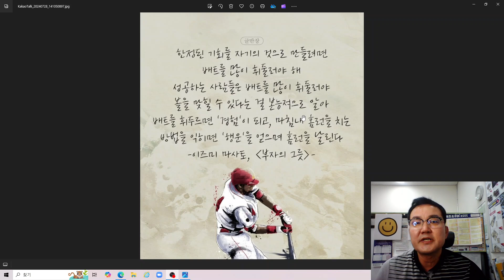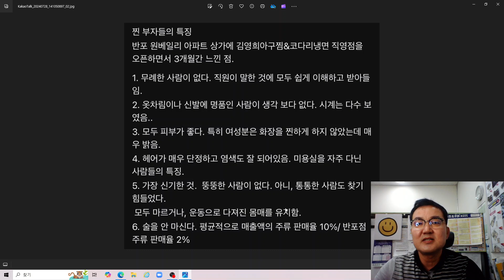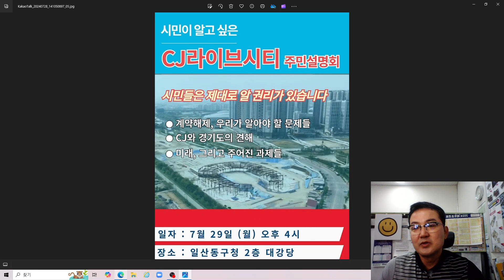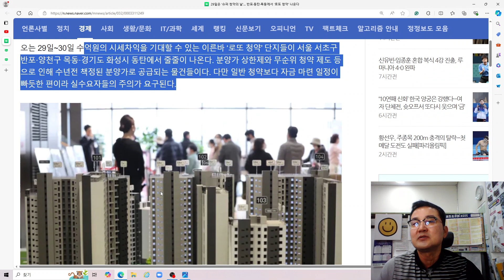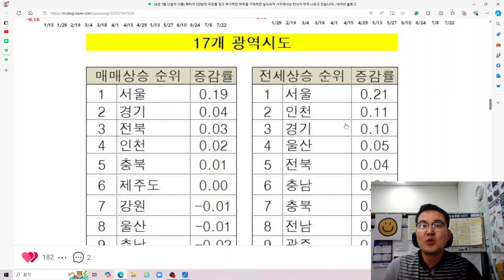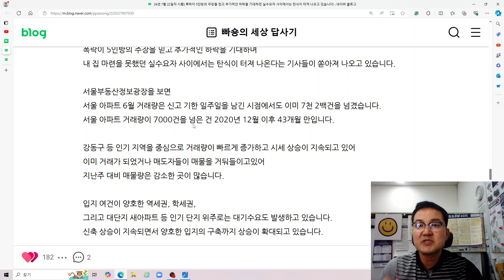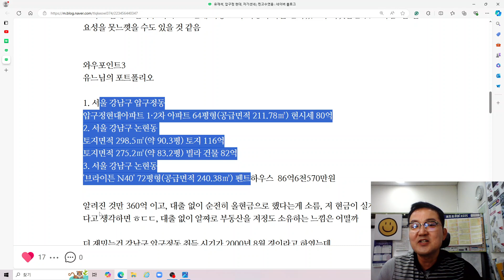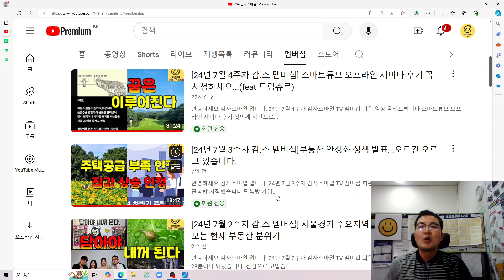29일 오늘은 ‘슈퍼 청약의 날'...폭락이 5인방의 주장을 믿지마시고 나만의 부동산 인사이트를 만드세요!!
안녕하세요
경향신문 심윤지 기자님 기사[29일은 ‘슈퍼 청약의 날’… 반포·동탄·목동에서 ‘로또 청약’ 나온다]와
빠숑님 블로그 글[24년 7월 22일자 시황) 폭락이 5인방의 주장을 믿고 추가적인 하락을 기대하던 실수요자 사이에서는 탄식이 터져 나오고 있습니다!]
설부님 블로그 글[유재석, 압구정 현대, 자가셨네;; 찐고수였음]을
유재석님 부동산 찐고수(부동산 인사이트  최고)
1. 대출끼고 가장 좋은 입지의 부동산 매수
2. 이 후 본업에 충실, 업계 탑을 찍으면서 현금흐름 극대화
3. 본업에서의 넘치다 못한 현금으로 부동산, 토지 매입
오는 29일~30일 수억원의 시세차익을 기대할 수 있는 이른바 ‘로또 청약’ 단지들이 서울 서초구 반포·양천구 목동·경기도 화성시 동탄에서 줄줄이 나온다. 분양가 상한제와 무순위 청약 제도 등으로 인해 수년전 책정된 분양가로 공급되는 물건들이다. 다만 일반 청약보다 자금 마련 일정이 빠듯한 편이라 실수요자들의 주의가 요구된다.
28일 한국부동산원 청약홈을 보면 서울 서초구 반포동 신반포15차를 재건축한 ‘래미안 원펜타스’는 29일 특별공급, 30일 일반공급(1순위 청약)을 진행한다. 총 641가구 중 292가구를 일반분양하며, 이중 114가구가 신혼부부나 생애최초 특별공급 물량으로 배정됐다. 분양가는 전용 59㎡가 17억원대, 전용 84㎡가 22억~23억원대로 각각 책정됐다.
인근의 ‘래미안 원베일리’ 전용 84㎡의 실거래가가 42억원, ‘아크로 리버파크’ 전용 84㎡은 43억원이라는 점을 고려하면 주변 시세보다 약 20억원 낮게 공급된다. 다만 조합원이 다음달 입주를 시작하는 후분양 아파트이기 때문에 자금 조달 일정이 빠듯한 편이다. 다음달 7일 당첨자 발표 이후 19~21일까지 분양가의 20%를 계약금으로 내야 하고, 두 달 내 나머지 잔금(분양가의 80%)를 치러야 한다.
전세를 놓아 잔금을 마련하는 것은 가능하지만, 3년의 유예기간이 끝나면 집주인이 직접 실거주해야 한다는 점을 유의해야 한다. 실거주하지 않으면 아파트를 한국토지주택공사(LH)에 강제 반납해야 한다. 박지민 월용청약연구소 대표는 “14억~15억원에 전세를 놓는다고 가정해도 최소 10억원 이상의 자기 자본이 있어야 청약이 가능하다”고 말했다.
29일 진행되는 경기 화성시 오산동 ‘동탄역 롯데캐슬’ 전용 84㎡ 1가구 무순위 청약에도 100만명 이상이 몰릴 수 있다는 관측이 나온다. 무순위 사후 접수는 당첨자 중 부적격, 계약포기 등으로 나온 잔여 물량으로, 최초 입주자 모집 공고가 나간 시점(2017년)의 분양가(4억8200만원)으로 공급된다. 이 단지 전용 84㎡는 지난달 14억5500만원에 거래됐다. 현재 시세와 비교하면 10억원 가량이 저렴하다.
청약 통장 보유 여부나 거주 지역과 상관없이 만 19세 이상이면 누구나 청약이 가능하다. 이때문에 시장에서는 흑석자이(93만 대 1)가 기록한 역대 최대 경쟁률을 넘을 것으로 전망했다.
이 아파트는 계약 취소 후 재공급 4가구에 대한 청약도 30일 실시한다. 계약 취소 후 재공급은 당첨자의 불법 전매 등 공급질서 교란으로 계약이 취소된 물량이다. 경기 화성시에 거주하는 무주택자만 청약할 수 있다.
학군지로 분류되는 서울 양천구 신정동 ‘호반써밋목동’에서도 계약취소 물량 2가구가 나온다. 전용 84㎡ 2가구로 기관 추천 특별공급(국가유공자) 1가구에 대한 접수는 29일, 일반공급 1가구에 대한 접수는 30일 진행한다. 이 아파트도 계약 취소 후 재공급 물량이어서 서울지역 거주자만 청약할 수 있다.
전용 84㎡ 분양가가 7억9800만원으로, 최근 이 아파트의 전세 가격 수준이다. 최근 매매는 13억2000만원(14층)에 거래돼 약 5억원의 시세 차익을 거둘 수 있을 것으로 전망된다.
본인의 부동산 인사이트가 부족하신 분들은 감사스마일 찐팬이 되어서 부동산 부자가 되셨으면
합니다.
감사스마일TV 멤버십 회원(채널)에 가입하여 특별한 부동산 혜택을 누려보세요.